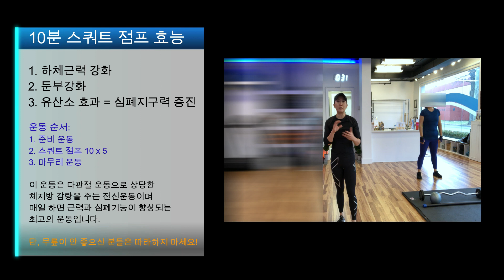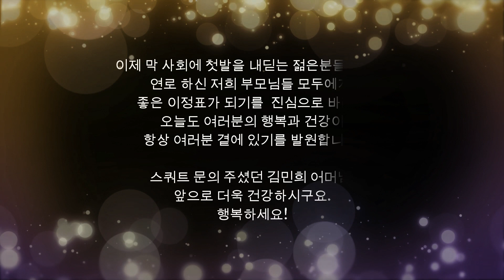[매일 10분] 50개 점프 스쿼트 챌린지 (중급) | 체지방 감량, 애플 힙 및 하체 근력증진, 신진대사증진용 - 50 JUMP SQUATS EVERYDAY CHALLENGE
매일 10분 50개 점프 스쿼트 챌린지 하면 신체에 나타나는 효과 - 유산소와 무산소 동시에 해결, 체지방 감량, 전신 다이어트, 하체근력 강화 및 지방 감량, 탄탄하고 멋진 애플 힙도 만들어보세요.

튼튼한 꿀벅지도 만드시고 건강한 허벅지와 사과 처럼 예쁜 애플힙도 만들어보시구요!

오늘 저와 함께 운동 시범 보이셨던 현제 5섯명의 멋진 자녀분들을 두신 40대 후반의 J어머님도 그리고 50대를 훌쩍 넘어선 저도 할 수 있는 운동이에요.

40대 여러분 다이어트 하시느라 힘드시지요?
여기 제가 여러분과 함께 뛰며 호흡 맞추어 보니 열심히 해 보시고
꼭 한달 후에 좋은 결과 있으시기 바라구요.

여러분도 꼭 할 수 있는 운동이니 꼭 한번 해 보시구요.

운동 소요 시간 총 10분 칼로리 소모 폭탁 "조앤의 칼소폭 점프 스쿼트"

1. 워밍업 준비 운동 [스쿼트 스트레칭]
종아리 근육 스트레칭 / 대퇴근 스트레칭

2. 본 운동 점프 스쿼트 10회씩 5세트

3. 쿨다운 마무리 운동 - 스트레칭

까지 하루 10분만 투자 하셔서 하비탈출도 하시고 심폐기능도 증진도 시키시고 건강하고 튼튼한 하체 꼭 가져 보세요.

그럼, 여러분 모두 아자 아자 화이팅!